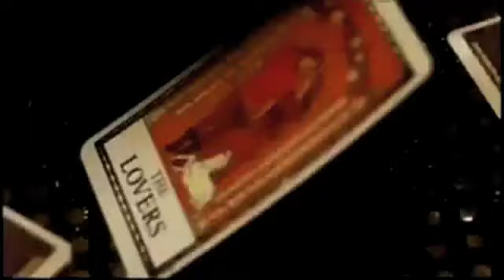Eclare- I'll Walk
Eli and Clare have been thought good and bad times.
i own no right to this song nor footage